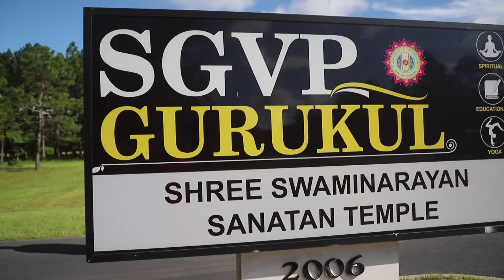Ganesh Utsav 2019 | SGVP GURUKUL USA